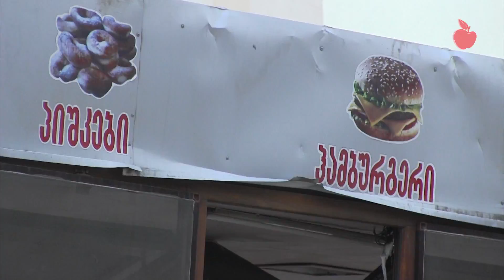Joseph - გორში სპორტ კაფეს სტალინის სახელი დაერქმევა